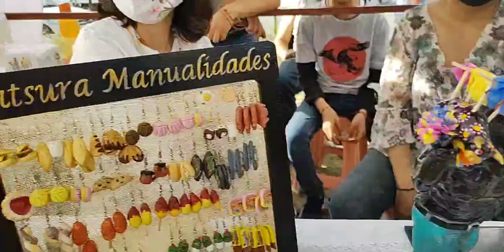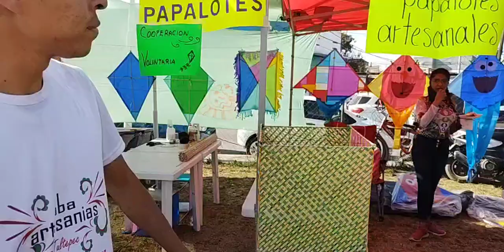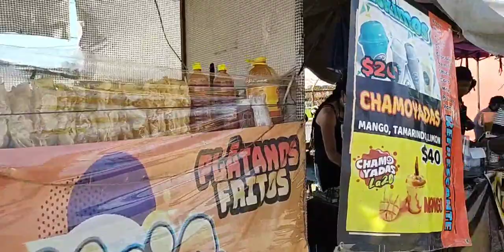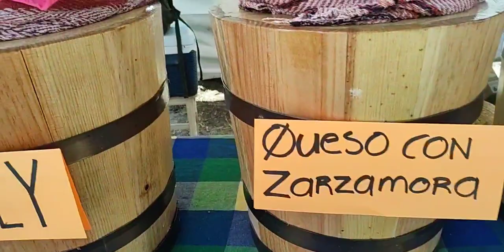PAPALOTEANDO 2022, TULTEPEC ESTADO DE MÉXICO. 3a. PTE.